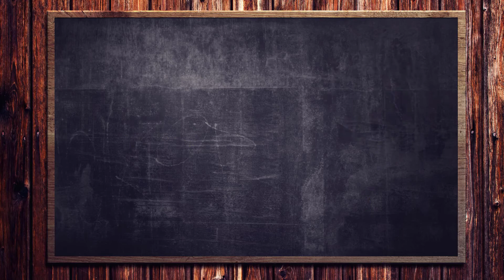Basic Color Learning Using Balloons!!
Lets learn our basic colors using balloons!